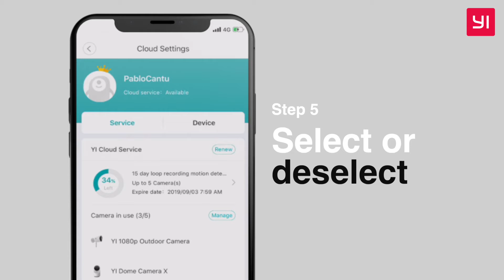YI Support | How to Manage YI Cloud Subscriptions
This video explains how to link or unlink cameras, in your YI Home device list to your YI Cloud service after you have purchased your preferred YI Cloud plan in five steps:
1) Open YI Home app.
2) Tap Discover.
3) Tap Cloud Settings.
4) Tap Manage.
5) Select or deselect.
Done.

and say Hi!

𝗕𝘂𝘆 𝗳𝗿𝗼𝗺 𝗼𝘂𝗿 𝗼𝗳𝗳𝗶𝗰𝗶𝗮𝗹 𝗼𝗻𝗹𝗶𝗻𝗲 𝘀𝘁𝗼𝗿𝗲𝘀:
North America:
• Amazon Canada

Europe & UK:
• YI Amazon UK
• YI Amazon Italy
• YI Amazon Spain
• YI Amazon France
• YI Amazon Germany